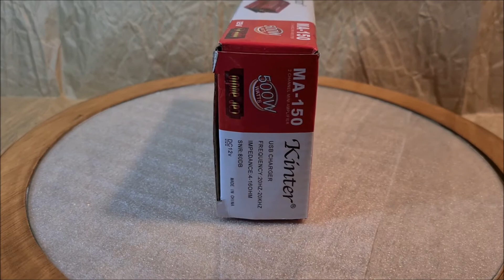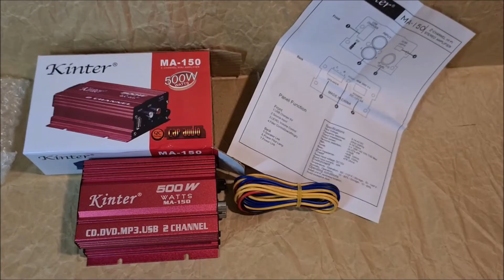"Kinter MA-150" Verstärker im Renault Twingo3 / amplifier in the Renault Twingo 3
"Kinter MA-150"  Verstärker im Renault Twingo3 /

amplifier in the Renault Twingo 3